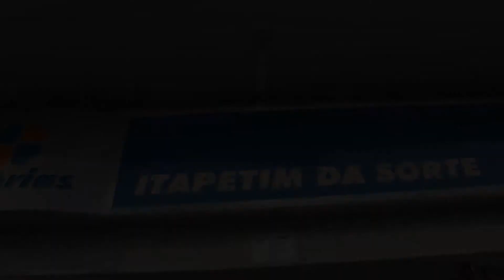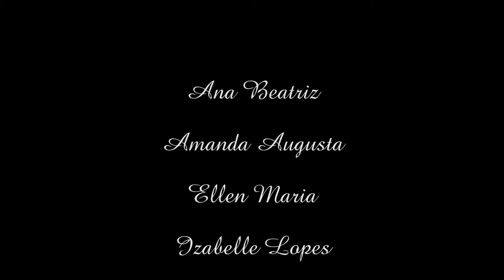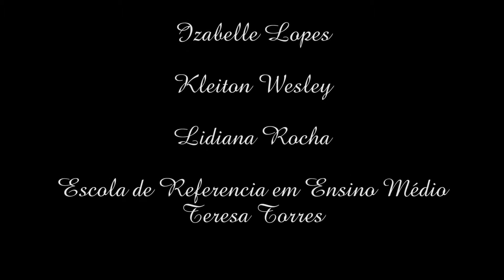Itpaetim BVP O Mendigo